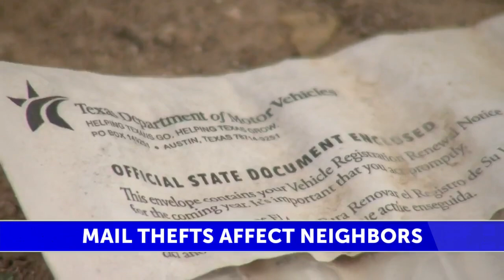Theft of residential mailboxes in Horizon sparks reward of up to $100,000